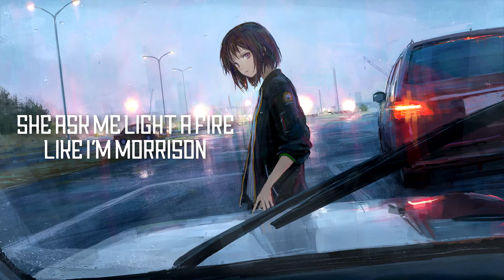Nightcore - Rockstar (Lyrics)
∞ SONG INFORMATION ∞

☆ Name ❧ Rockstar
☆ Artist ❧ Post Malone ft. 21 Savage
☆ Cover by ❧ Sofia Karlberg

∞ TAGS ∞

∞ LYRICS ∞

I've been fuckin' hoes and poppin' pillies
Man, I feel just like a rockstar
All my brothers got that gas
And they always be smokin' like a Rasta
Fuckin' with me, call up on a Uzi
And show up, man, them the shottas
When my homies pull up on your block
They make that thing go grrra-ta-ta-ta

I'm startin' sayin', "Rest in peace to Bon Scott"
She ask me light a fire like I'm Morrison
Prolly leave my fuckin' show in a cop car
Shit was legendary
Sayin', "I'm with the band"
Hundred bitches in my trailer say they ain't got a man
And they all brought a friend

I've been in the Hills fuckin' superstars
Feelin' like a popstar
Drankin' Henny, bad bitches jumpin' in the pool
And they ain't got on no bra
And now she screamin' out, "¡No más!"
They like, "Savage, why you got a twelve car garage
And you only got six cars?"
I ain't with the cakin', how you kiss that?
Your wifey say I'm lookin' like a whole snack
Green hundreds in my safe, I got old racks
L.A. bitches always askin', "Where the coke at?"
Livin' like a rockstar, I'm livin' like a rockstar